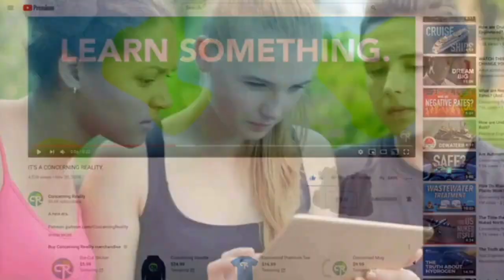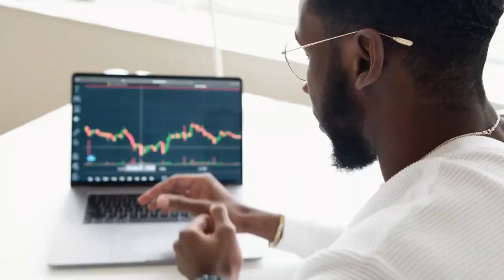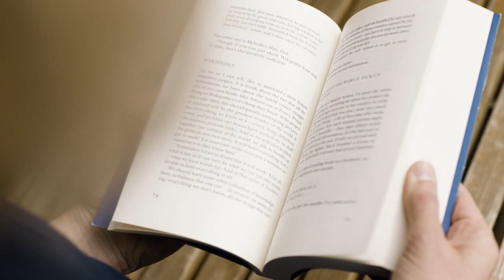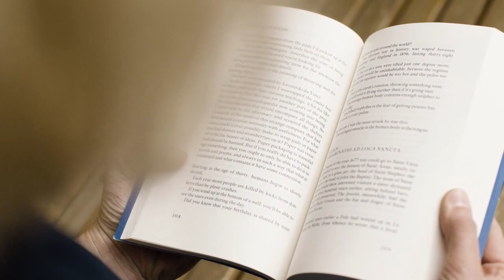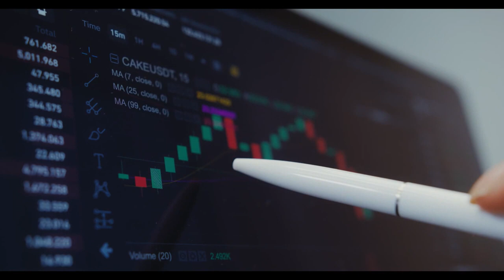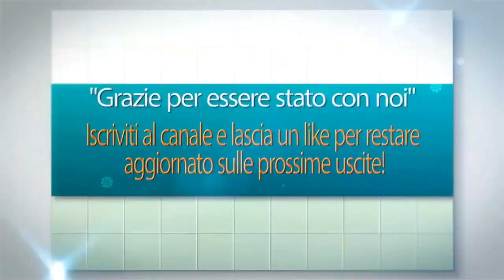7 segnali che PREDICONO il tuo successo